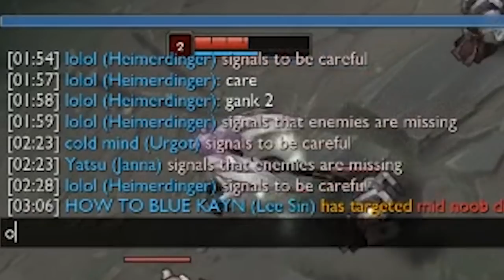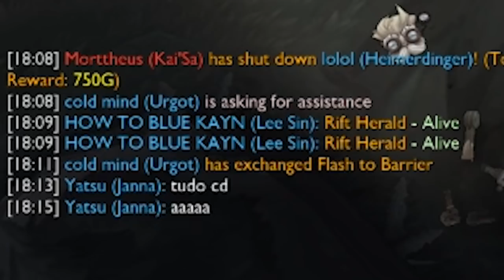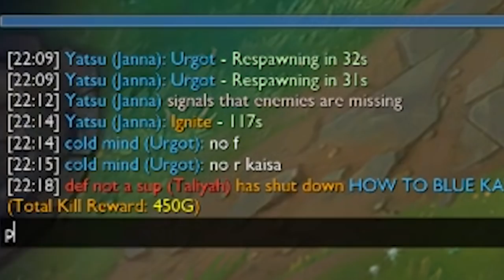DUOZIN COM AYEL, CAÍMOS CONTRA O ESA - MATSU HIGHLIGHTS #35